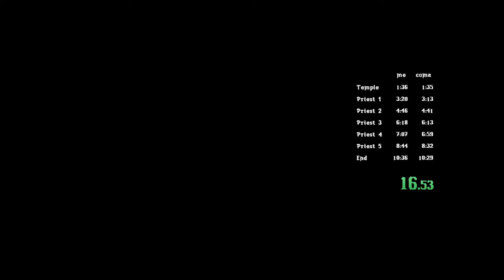Gothic 1 Speedruns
New Game, catapult. New Game, catapult, New Game, catapult. New Game, catapult, New Game, catapult. New Game, catapult, ...